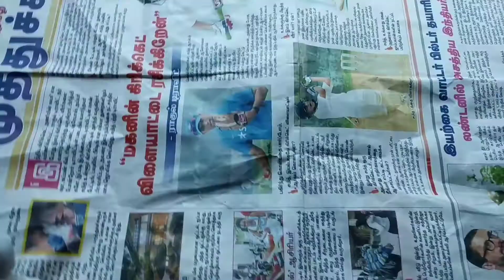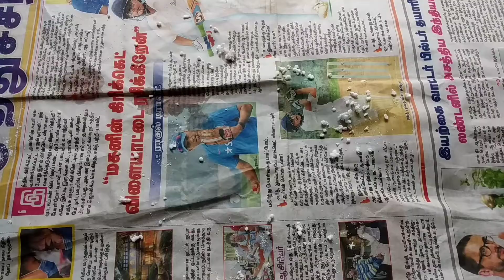how to make leaf shape show piece